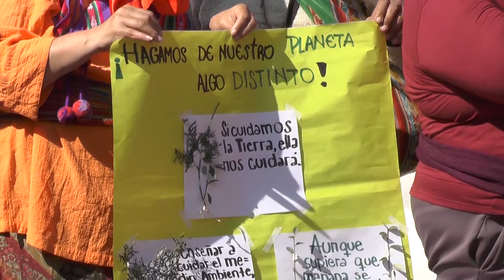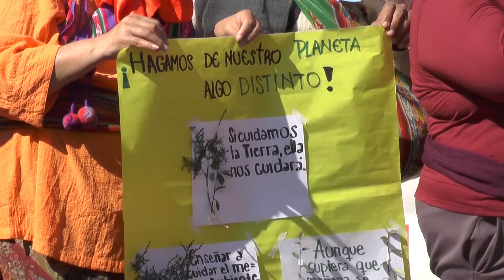Lanzamiento del Programa Un Barrio Amigable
Este programa es un trabajo conjunto entre el Gobierno y el Municipio y busca mejorar la calidad de vida de los vecinos ciudando el medio ambiente y los recursos naturales.